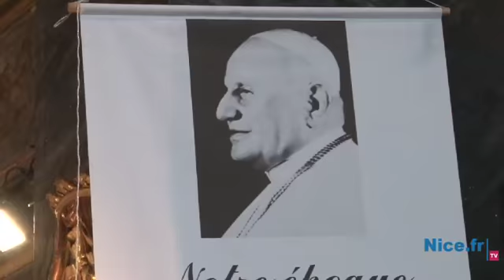Oumage à Catarina Segurana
Catherine Ségurane, légende ou réalité, est une héroïne intégrée dans le patrimoine culturel niçois.